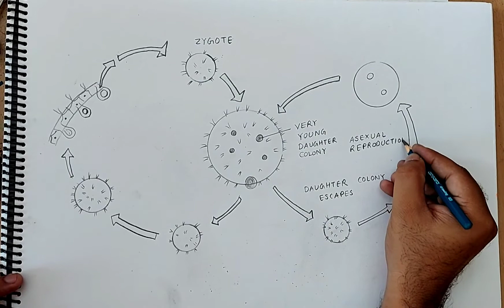how to draw life cycle of volvox I volvox life cycle diagram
how to draw cycle of volvox diagram
volvox life cycle drawing step by step